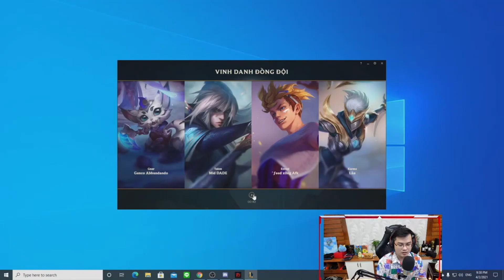Cầm Javan vờn Mèo trong rừng | Win.D LOL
Trận rank ở KC 2 leo cao thủ, tui đã gặp con Mèo bao nhây và với J4 combo ko trượt phát nào đã dành được chiến thắng nhen.